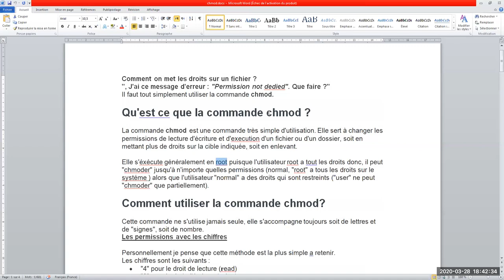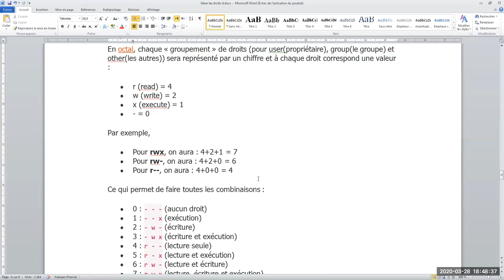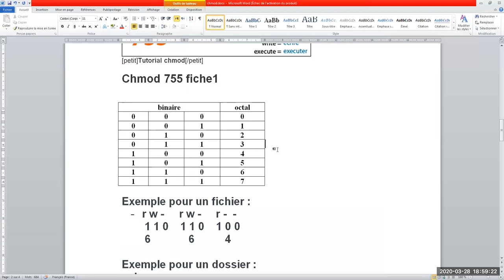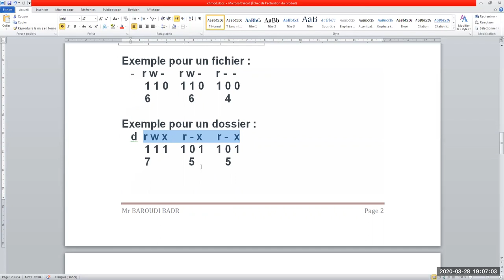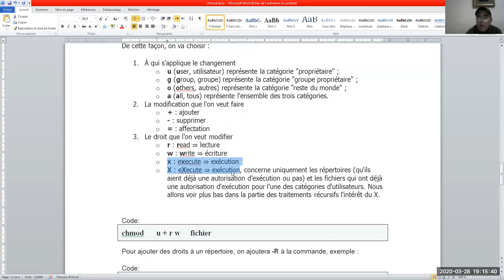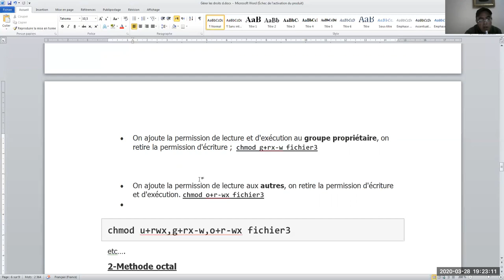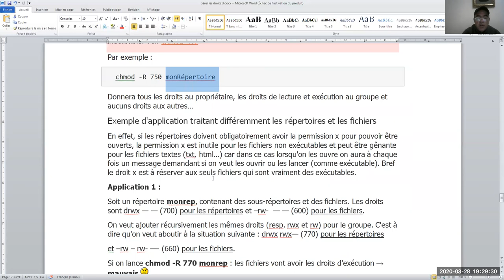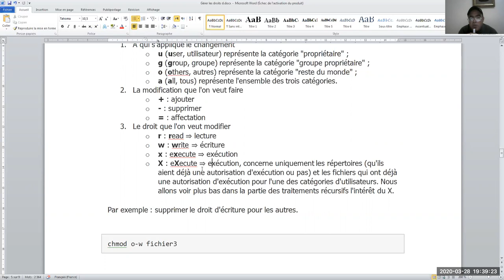cours-2 droits d'accès et permissions sous linux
droits d'accès et permissions sous linux
méthode symbolique et méthode octal